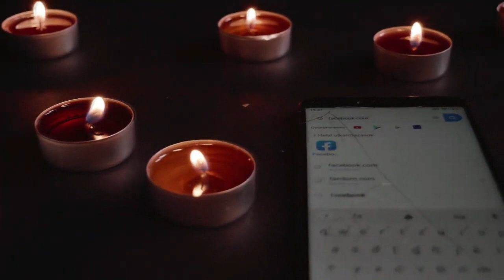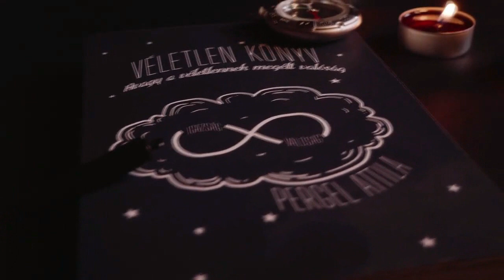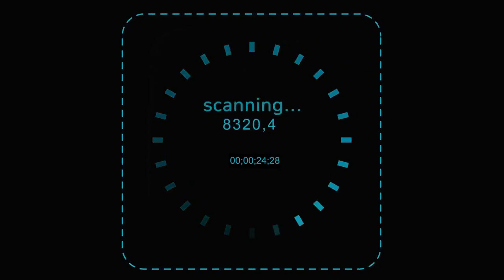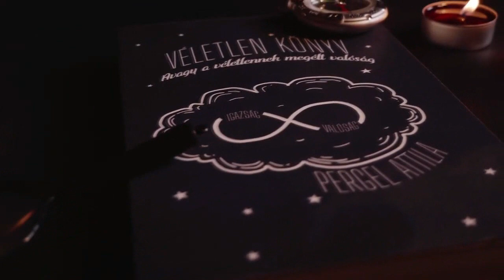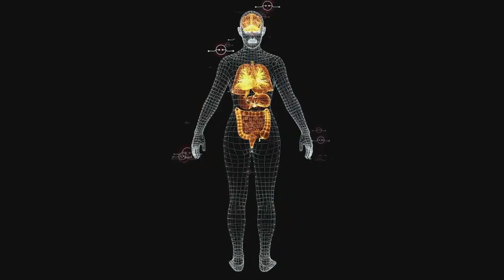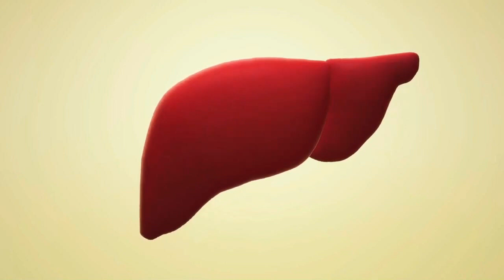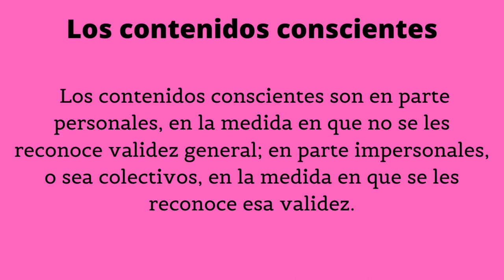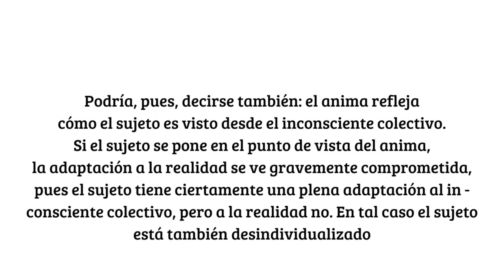LAS RELACIONES ENTRE EL YO Y EL INCONSCIENTE AUDIOLIBRO COMPLETO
LAS RELACIONES ENTRE EL YO Y EL INCONSCIENTE AUDIOLIBRO COMPLETO. Los efectos del inconsciente sobre la conciencia. 1) El inconsciente personal y el inconsciente colectivo, como es sabido según la concepción freidiana los contenidos del inconsciente se limitan a tendencias infantiles que son reprimidas a causa de su incompatibilidad la represión es un proceso que se establece en la primera infancia por influjo del ambiente y perdura toda la vida el análisis levanta las represiones y hace conscientes los deseos reprimidos según esta teoría en inconsciente contendría Por así decirlo solo aquellas partes de la personalidad que podrían lo mismo ser conscientes y que en realidad están reprimidas únicamente por la educación Aunque para cierto modo de observar en el inconsciente se destacan más las tendencias infantiles sería incorrecto sin embargo definir o valorar el inconsciente en general según ellas el inconsciente tiene también Otro aspecto en él han de incluirse no solo los contenidos reprimidos sino además todo aquel material psíquico que no alcanza el umbral de la conciencia es imposible dar cuenta del carácter subliminal de estos materiales por el principio de la represión sino el individuo al levantarse la represión llegaría a tener una memoria tan fenomenal que nunca más olvidarían nada

2°. ✓ Dale Click a la campanita, elegí: GUARDAR TODAS LAS NOTIFICACIONES DE ESTE CANAL 👈 Mi facebook

El inconsciente personal y el inconsciente colectivo